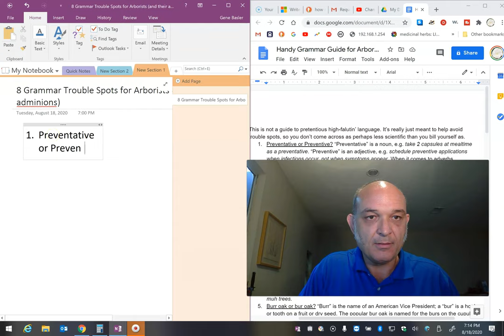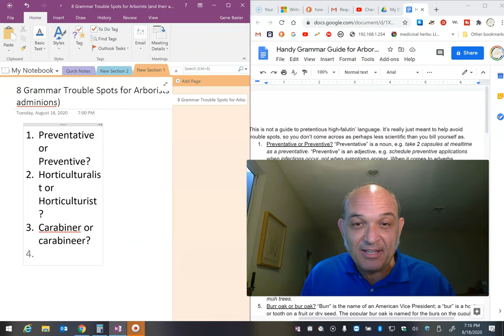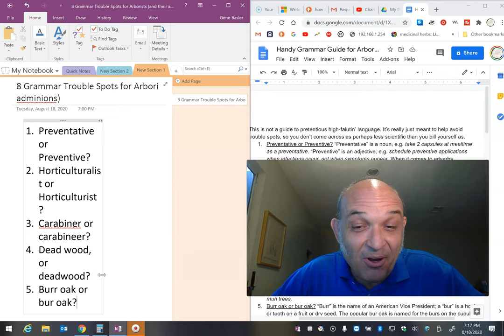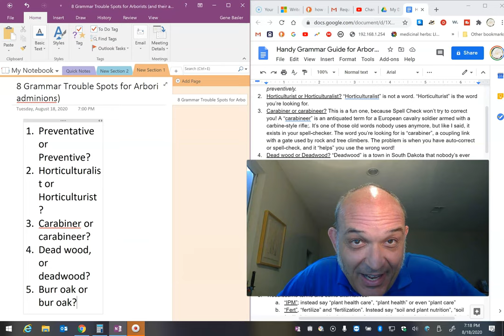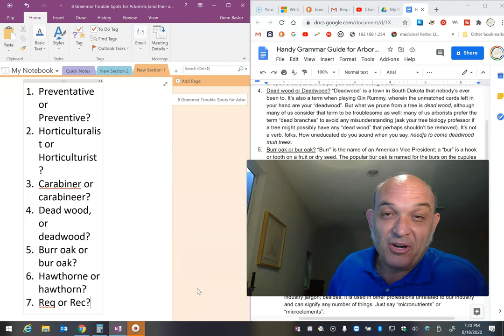8 Grammar Trouble Spots for Arborists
@hirum biffidum
@hirum biffidum
@Shannon Smith